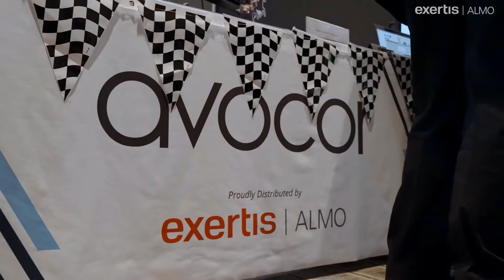The E4 Experience is Headed to Washington, DC and Boston This Fall!